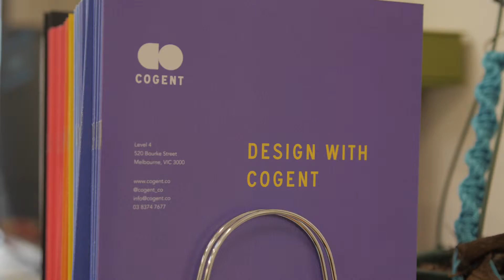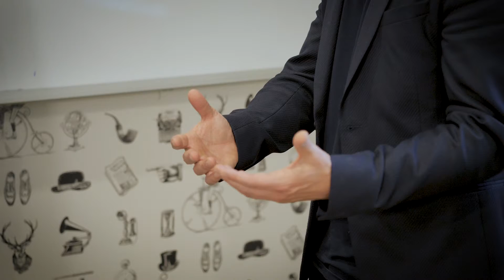Design at Cogent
In this video Tull from Daily Care talks about the importance of understanding design in the product building process.